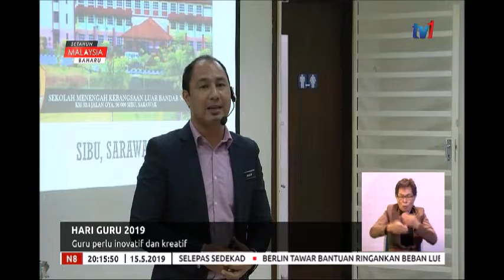N8 – HARI GURU 2019 – GURU PERLU INOVATIF DAN KREATIF [15 MEI 2019]